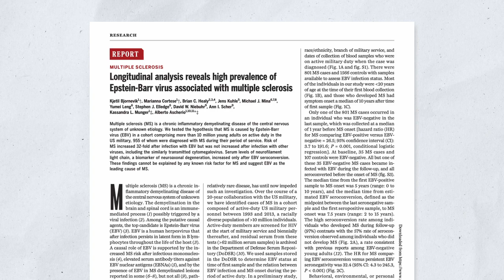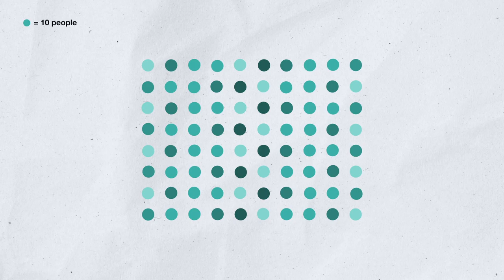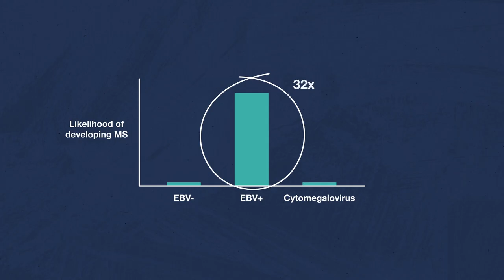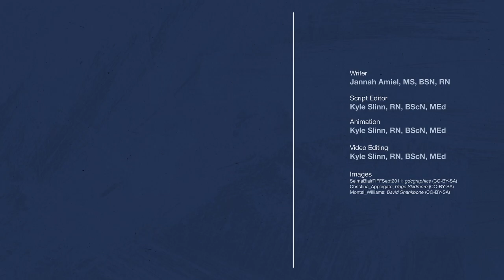Does Epstein-Barr virus cause multiple sclerosis?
A recent study has revealed that Epstein-Barr virus (EBV) may cause multiple sclerosis (MS), a relatively rare chronic disease of the central nervous system. While the exact underlying cause of MS is unknown, EBV, which infects about 95% of adults, has been considered a potential suspect of triggering MS.

—Chapters—
0:00 Introduction
0:59 Overview of Study
2:11 Link Between EBV and MS
2:59 Conclusion